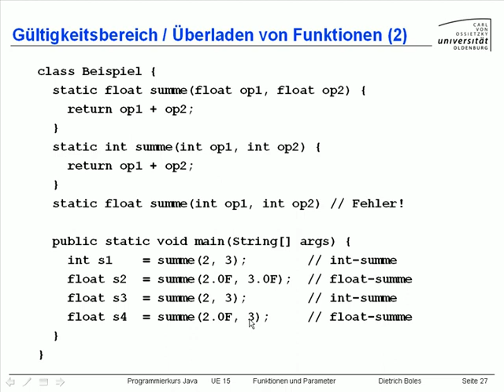UE15-Ueberladen von Funktionen [-29-(2)]